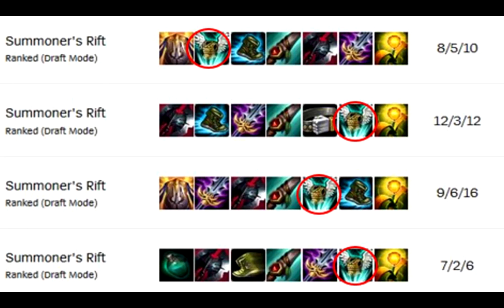How to play Lee Sin in the late game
Lee Sin is an extremely difficult champ to play, especially in the late game.  This video is a lecture I give on how to improve your Lee Sin in the late game.  If you want a more Lee Sin all around guide, then check out my season 6 Lee Sin guide here!
Sign up and start gaming freely TODAY!
Just by signing up for a trial you'll also be supporting my channel ❤
Follow Heizman on the app!

And of course, to see more Lee Sin scripts ;)